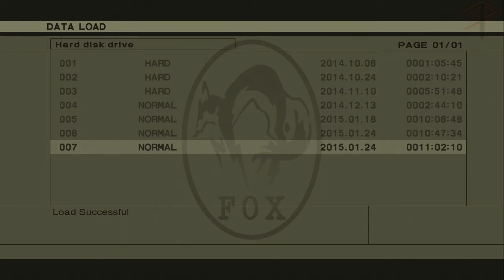Let's Play MGS 3 Snake Eater HD - Part 21 - Back 4 REVENGEANCE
★ Difficulty: NORMAL

★ Video Timeline ★

(01:40) Snake and Eva's cave story

(05:35) How to kill a Shagohod

(15:25) Back in Groznyj Grad

(19:50) DISC: Metal Gear Online

(29:30) Fake death pill!

(31:45) Got the Sneaking Suit